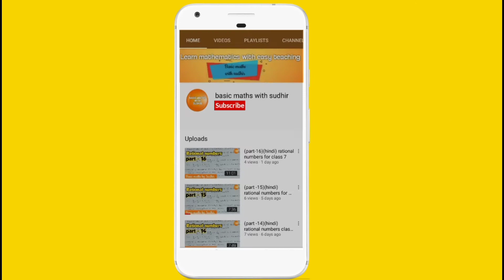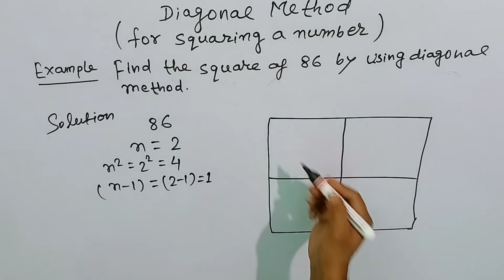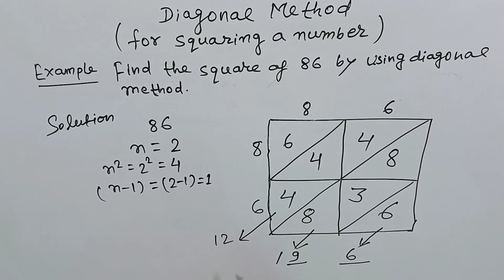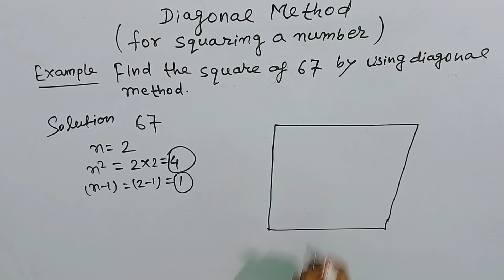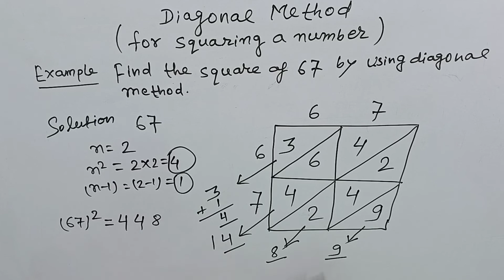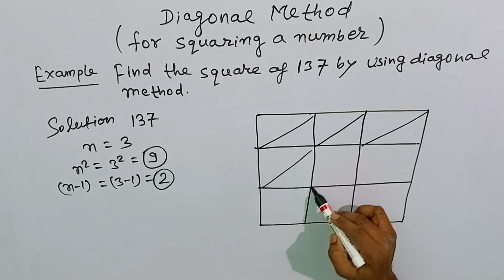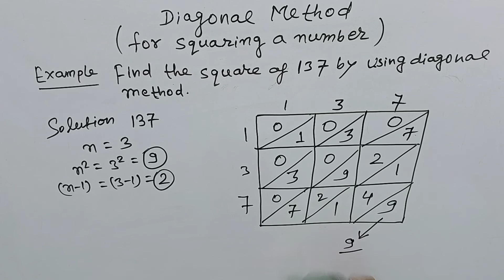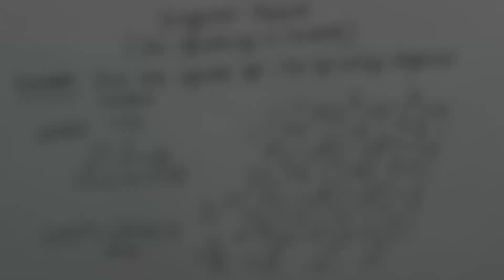(part - 12) Squares and square roots diagonal method for squaring numbers for class 8